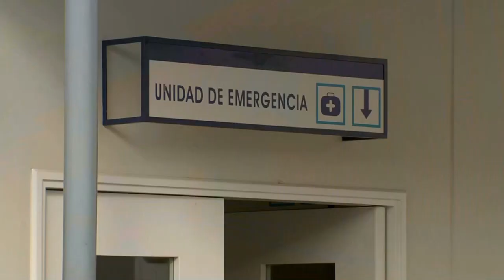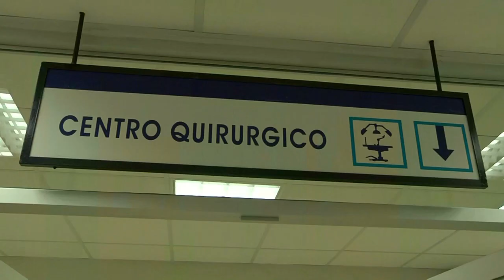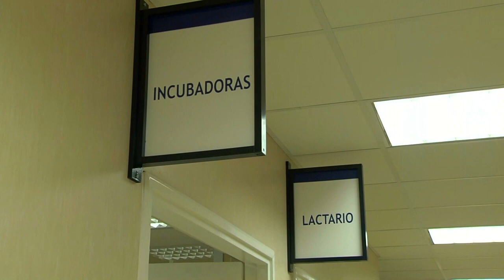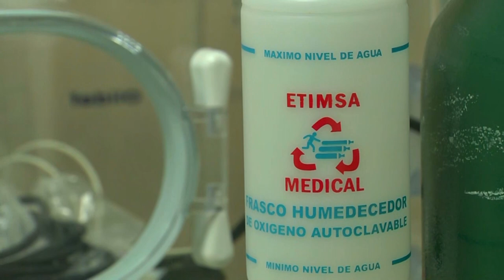La Libertad | Supervisión del nuevo Hospital César Vallejo de Santiago de Chuco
El mandatario Francisco Sagasti, acompañado por el titular del Ministerio de Salud y el gobernador regional de La Libertad, supervisó las instalaciones del nuevo Hospital César Vallejo.